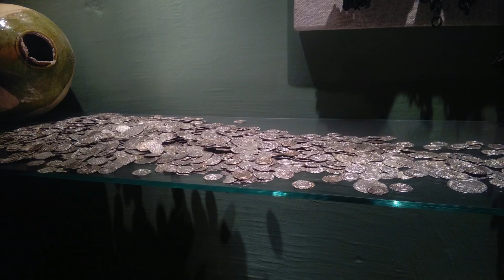EGRI VÁR 2017. 08.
KÖSZÖNÖM még 1X , hogy megnézted a videót . Ha tetszenek a videóim akkor támogass ! Támogatáshoz nem kell mást tenned mint hogy:

Egyéb információk :
Steam :csabesz1217